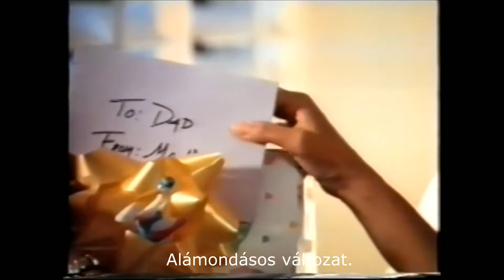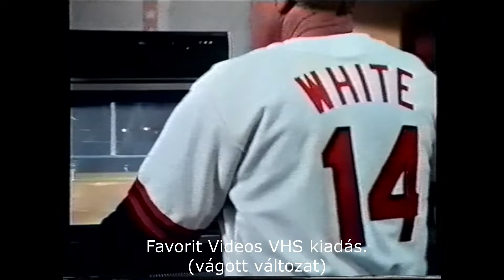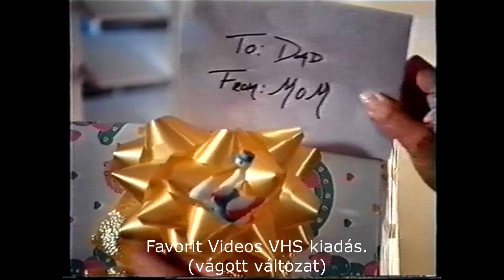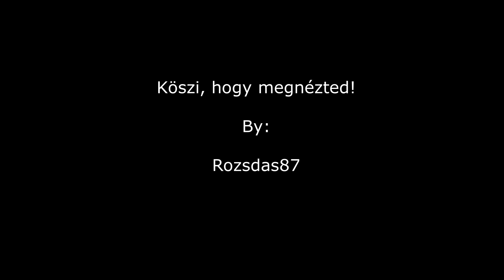Hullazsákok - Body Bags (1993) - verziók.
Carpenter zseniális benne!
A film három történetet mesél el. Az elsőben egy sorozatgyilkos szedi áldozatait egy benzinkúton. A másodikban egy idősödő férfi próbálja a kopaszodás problémáját megoldani egy csodadoktor segítségével, ám végül az új hajkoronája irányíthatatlanná válik. Zárásként pedig egy baseball játékos kap új szemet, de nem minden az elvárások szerint alakul.